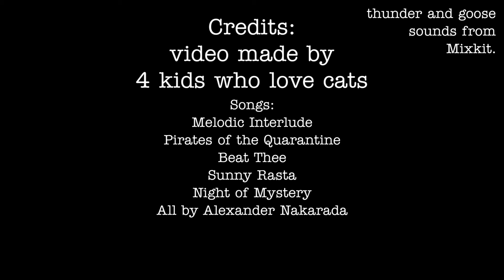THE INVINCIBLE LLAMA (Episodes 49-52)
Here is the vacation volume that sets off the last 4 volumes of this story arc!

Now as planning for the next 3 volumes resumes, we're thinking of uploading some other content. Here's a few ideas below, so please comment on which one you want. (any suggestions would be good, I mean we've had 19 subscribers pretty much forever).

Video Ideas:
-A slo-mo of Jenga blocks being knocked over/rebuilt
-A mystery game called 'Popcorn Seasoning'
-An Utau cover of the song Lagtrain
-This soundtrack project from a few years ago...
-Cats meowing compilation or something???
-"How to Pronounce Hedgehog"

Images by
Juan Aguirre Saravia,
and Panini Ridichio
on Unsplash